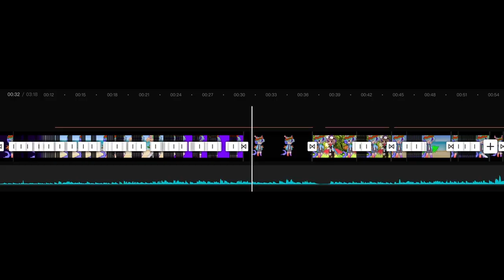600 SUBS! + Announcements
What it says if you can’t see the text:

Thank you all so so much!
Now, uh, a few things to state

I’m aware the QnA
Video was a while ago,
I don’t think I’m gonna
Finish that for a few reasons

I feel like it wouldn’t be that great,
And, I never really had motivation
To finish that, I’d rather
Work on my current projects
(One being 8 mins, one being
3 mins)

Also no fancy movements because
I am rushing this, I aim to get the
Three minute long video out
By at least Wednesday
(Although I’d prefer Tuesday)

Although I feel like I should give
At least some insight to what I’m doing
So, here’s a screenshot of the first 30
seconds or so
(It will be shown after this)

Thank you all again and I hope to post soon :D